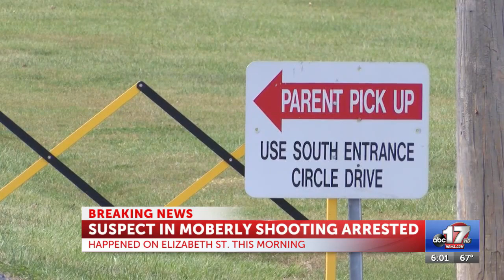Woman accused of shooting gun in Moberly arrested; police say no injuries have been reported